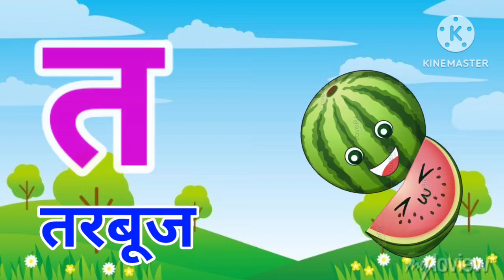अ से अनार आ से आम, हिंदी वर्णमाला, अआइईउऊ,क से कबूतर, a se anar aa se aam, हिंदीस्वरब्यंजन